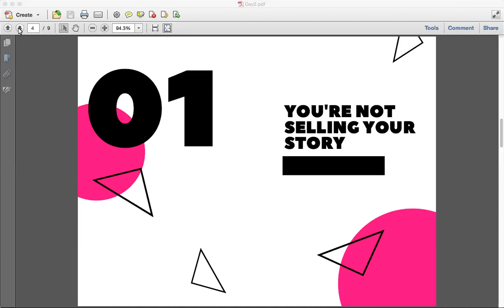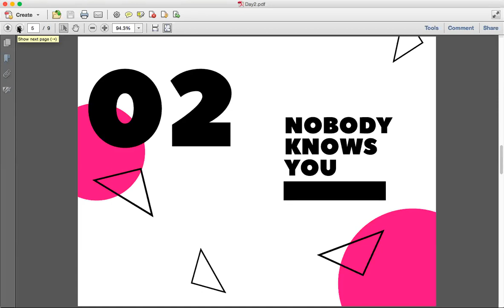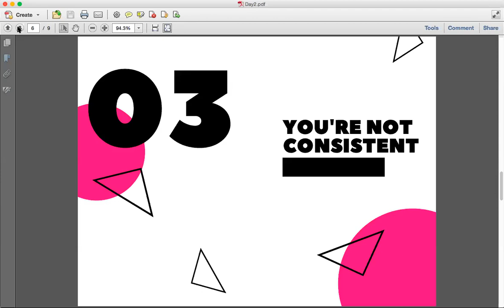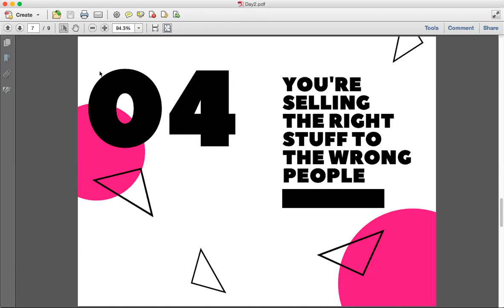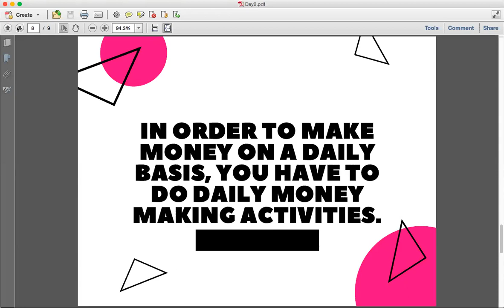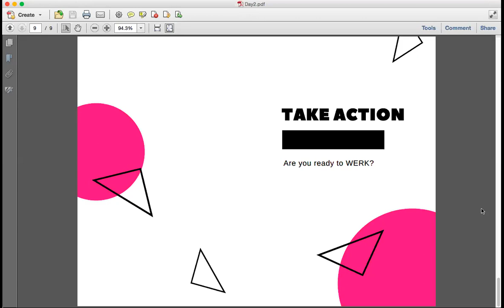GET PAID CHALLENGE - DAY 2: PART TWO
Day 2 of the Get Paid Challenge is all about marketing! If you're wondering why your marketing hasn't been making you money, this lesson is for you.